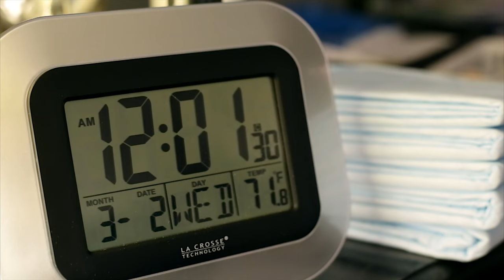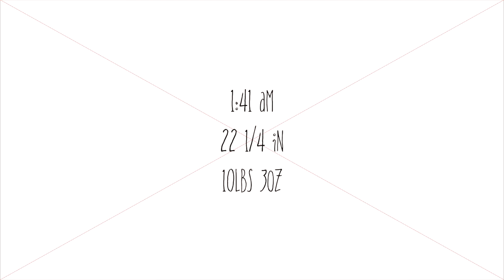Birth of Harrison